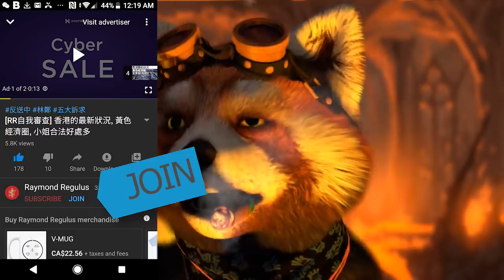[Ray Regulus] 慢慢封, 搶口罩, 香港人究竟做錯甚麼?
林鄭 慢慢 封關